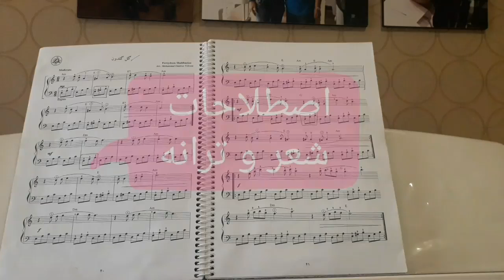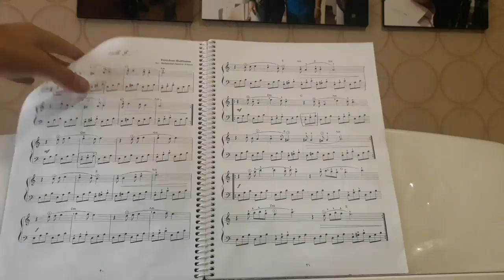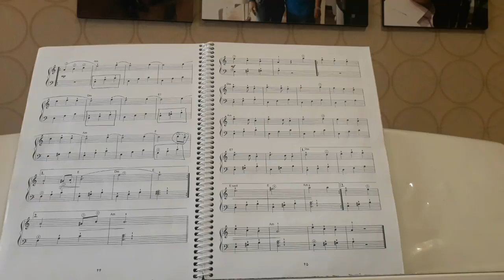اصطلاحات شعر و ترانه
آموزش پیانو شماره ۲۴
دوستان گرانقدر در این ویدیو آموزشی با اصطلاحات شعر و ترانه آشنا میشویم